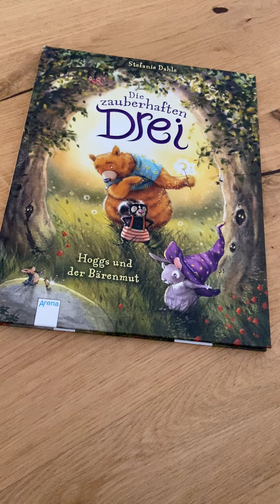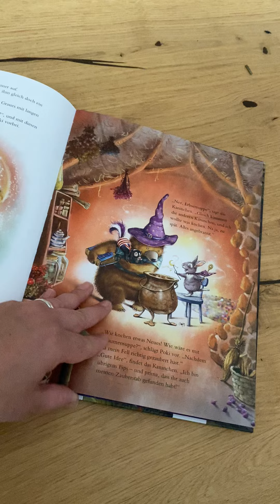Heidi stellt "Die zauberhaften Drei. Hochs und der Bärenmut" vor